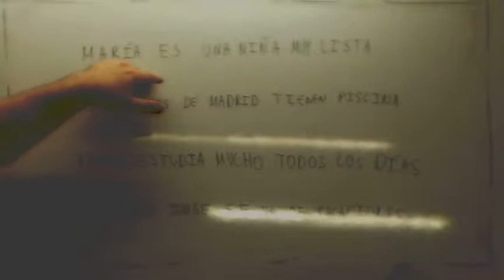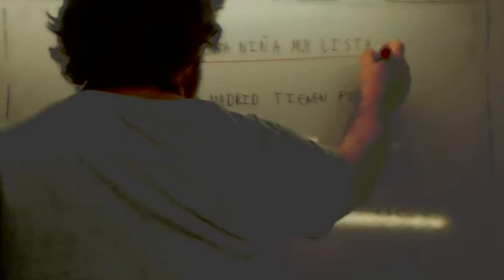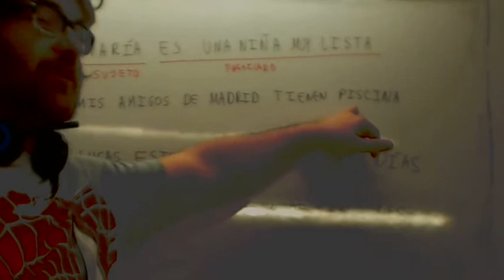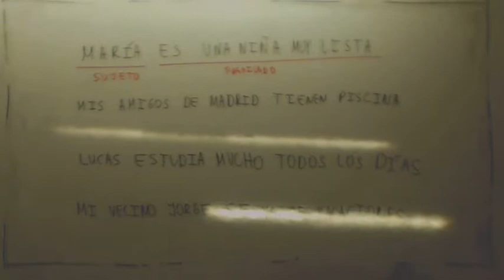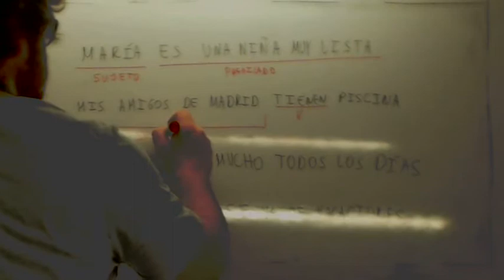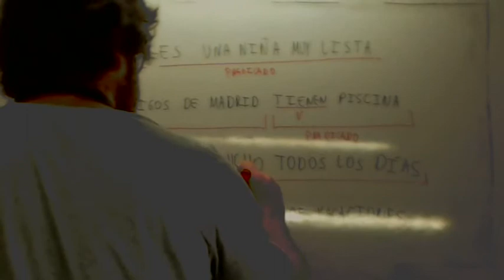Identificar sujeto 3 Primaria Usero